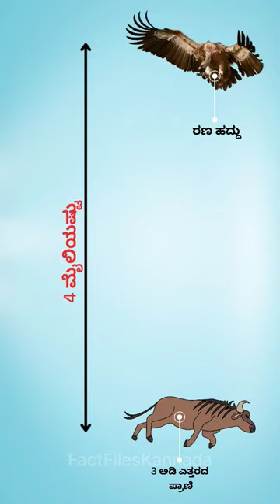ಭಾರತದಲ್ಲಿ ಬೋಳು ತಲೆಯ ರಣ ಹದ್ದು | vulture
ಭಾರತದಲ್ಲಿ ಬೋಳು ತಲೆಯ ರಣ ಹದ್ದುಗಳು ಕಂಡುಬರುತ್ತವೆ.
ಶ್ರಮವಿಲ್ಲದೇ ಹಾರಾಟ ನಡೆಸುತ್ತವೆ ರೆಕ್ಕೆ ಬಡಿಯದೇ ಒಂದು ತಾಸು ಆಕಾಶದಲ್ಲಿ ಸುತ್ತುಹೊಡೆಯಬಲ್ಲದು.
ಈ ಹದ್ದಿನ ದೃಷ್ಟಿ ಮಾನವನಿಗಿಂತ 8 ಪಟ್ಟು ಸೂಕ್ಷ್ಮ ಅಂದರೆ 3 ಅಡಿ ಎತ್ತರದ ಪ್ರಾಣಿಯನ್ನು 4 ಮೈಲಿಯಷ್ಟು ಎತ್ತರದಿಂದಲೇ ಸ್ಪಷ್ಟವಾಗಿ ಗುರುತಿಸಬಲ್ಲದು.
ಗುಂಪಾಗಿ ದಾಳಿ ಮಾಡುತ್ತವೆ. ಮಾನವನನ್ನು ಬಿಟ್ಟರೆ ಹುಲಿಯಿಂದ ಮಾತ್ರ ಇವುಗಳನ್ನು ಬೇಟೆಯಾಡಲು ಸಾಧ್ಯ.
ರಣಹದ್ದುಗಳು ಕೊಳೆತ ಪ್ರಾಣಿಗಳ ದೇಹವನ್ನು ತಿನ್ನುವುದರಿಂದ ಹರಡುವು ಬಹುದಾದ ರೋಗ-ರುಜಿನಗಳಿಂದ ರಕ್ಷಿಸುತ್ತಿದ್ದವು.
ಆದರೆ ಬೋಳುತಲೆಯ ರಣಹದ್ದುಗಳ ಸಂಖ್ಯೆ ದಿನದಿಂದ ದಿನಕ್ಕೆ ಕ್ಷೀಣಿಸುತ್ತಿದ್ದು ಮುಂದೊಂದು ದಿನ ಸಂಪೂರ್ಣ ಕಣ್ಮರೆಯಾದರೂ ಅಚ್ಚರಿಯಿಲ್ಲ.

Factfiles official kannada

Become a Fact Files Official kannada insider and never miss out on fascinating knowledge.